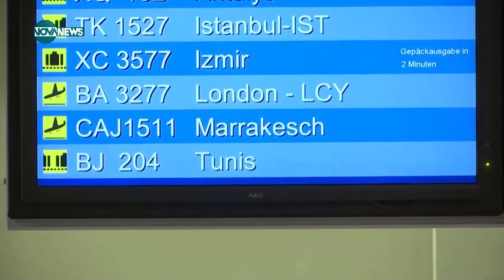Сеизмолог: Земетресението от 6.8 по Рихтер е необичайно за района на Северна Африка - Твоят ден